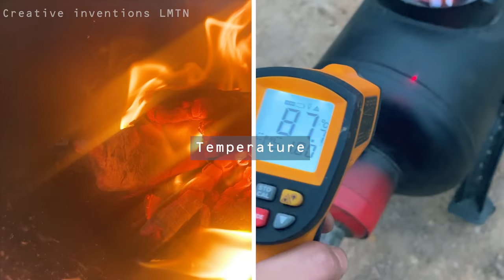New York is buried in a sea of ​​Snow! Mini HEATER will give you emergency HEATING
2 ideas waste oil burner homemade - DIY Blue Flame replace gas